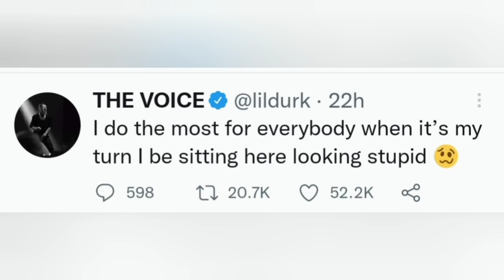Lil Durk and Memo600 Send SUBLIMINAL SHOTS ONLINE